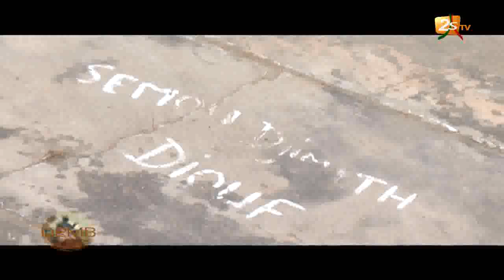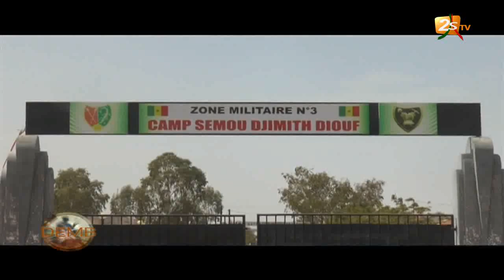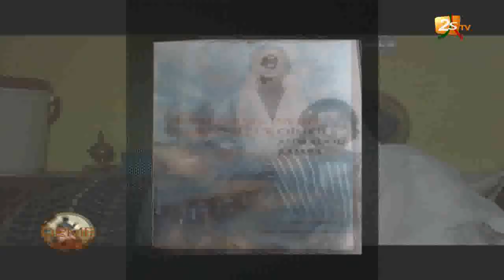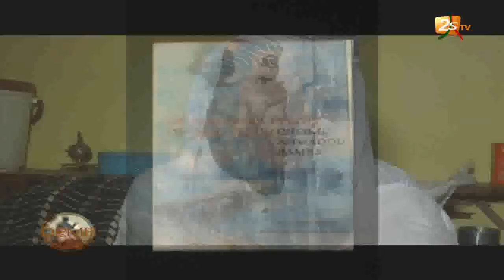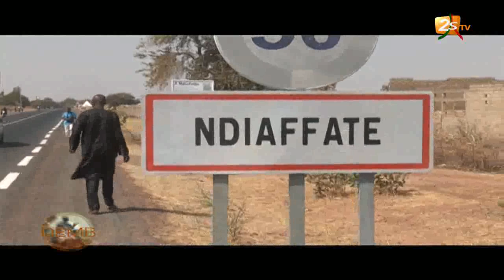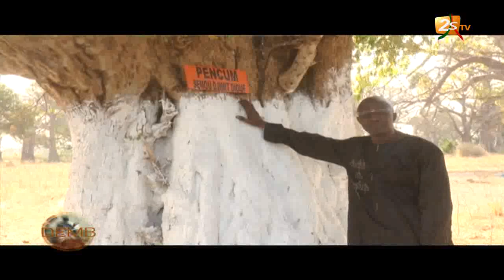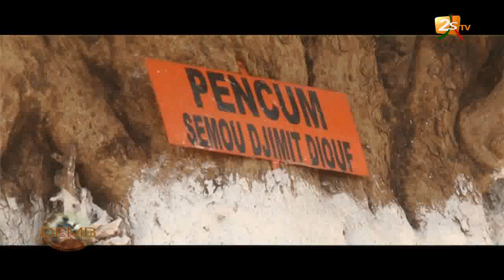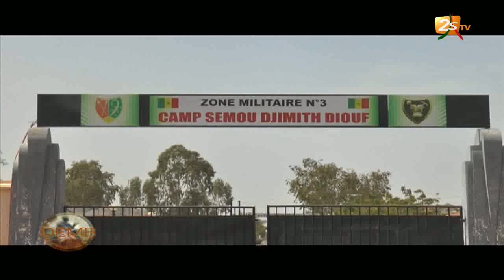DEMB : HISTOIRE DE SÉMOU DJIMIT DIOUF DU SALOUM - 22 JUILLET 2017